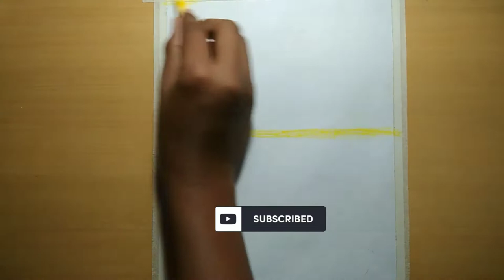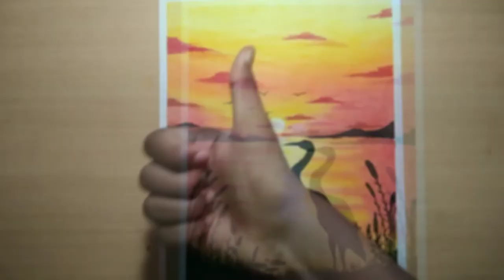how to draw flamingo in river sunset oil pastel drawing 🥰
hi,